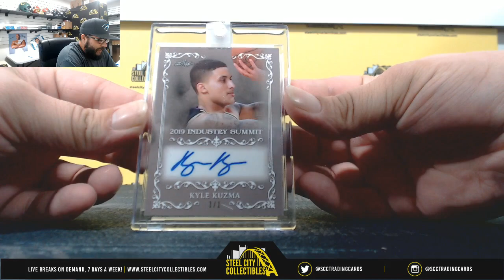2019 Leaf Industry Summit Box Live Break- Rob